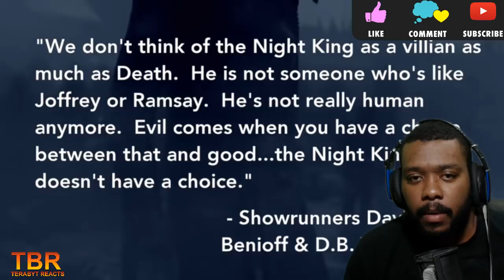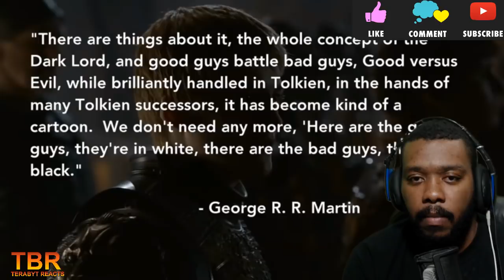THEORY | WHAT DO THE WHITE WALKERS WANT? || REACTION